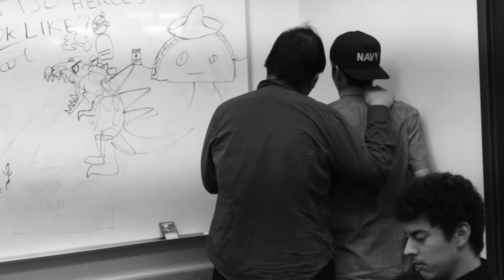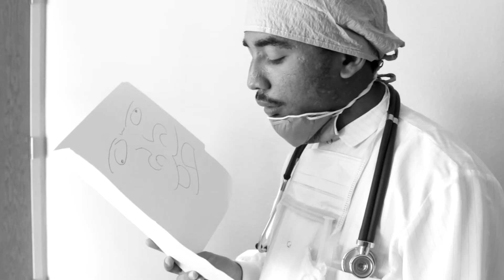The Twilight Zone Parody Episode - Inter-Dimensional Beings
Carolina Reaper Cheese Balls by Anthony Spices LLC ll 2,200,000 SHU

Molinaro's Pizza Kit is the adult version of Lunchables Pizza kit.